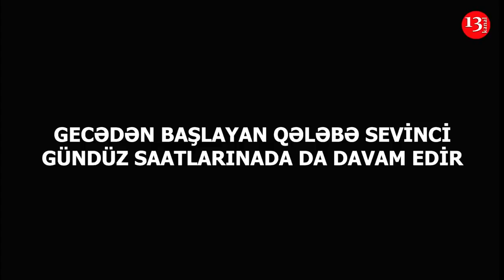Bakıda xalq qələbə sevinci ilə küçələrdə: Sakinlər "Can Qarabağ" oxudular, rəqs etdilər